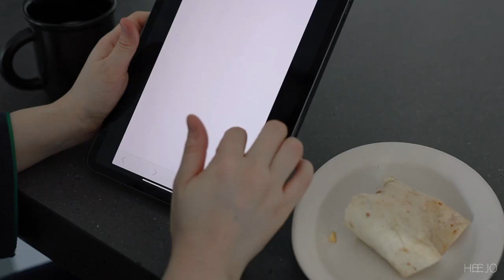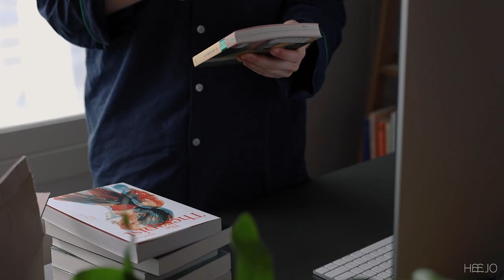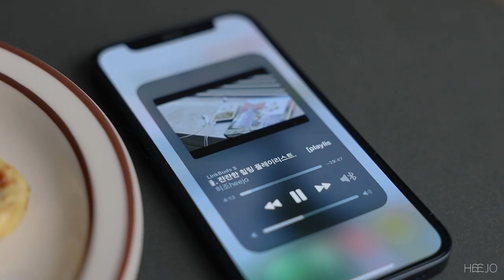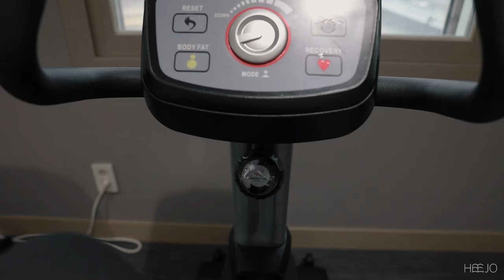ENG/프리랜서의 일과 휴식. 제로웨이스트 일상. 햄버거 용기내.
오늘 영상은 제품 제작부터 패키징까지 환경을 생각한 소니(Sony) 이어폰, 링크버즈 시리즈와 함께한 일상입니다.

✔️Bgm